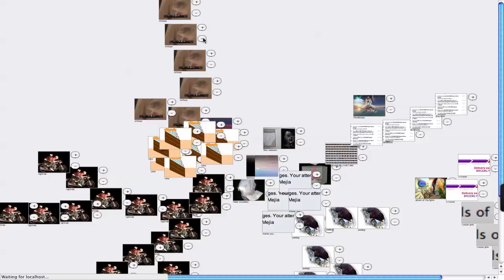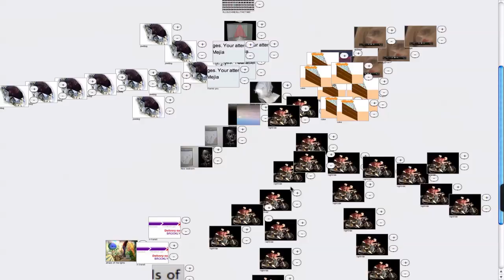buggy nodes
screenflowin